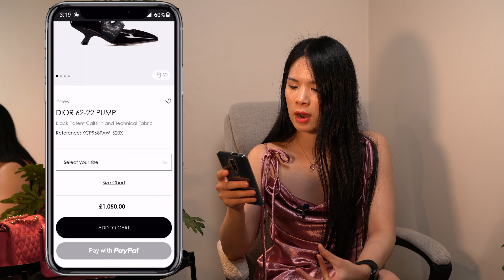WEIRD LUXURY SHOES IN 2022 - DIOR, BOTTEGA, MAISON MARGELIA, NIKE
Here I share some weird luxury shoes in 2022 from brands like dior, bottega, maison margelia and nike... some of these shoes are just very strange in my opinion but in other ways, they are just accents to certain collections that each designer house comes out with. These are ONLY my opinion and for ENTERTAINMENT PURPOSES, so do not be offended if you love or own any of these items, I speak from a perspective to compare against fitting within my own wardrobe and style. Hope this video is more of a fun one and you can enjoy something a bit more light hearted ^^

I shop most of my beauty and fashion items from YesStyle

╰ Studio Camera Sony A7RIII
╰ Studio Lens 24-70mm f2.8 Gmaster Sony Lens*
╰ Vlog Camera Sony ZV-1*
╰ Extra Batteries for ZV-1*
╰ 18 inch Neewer Ring Light*
╰ RODE Wireless Go II*
╰ RODE Lavalier Go*
╰ Lexar 256GB SD Card for 4K recording*

All products were purchased by myself, or gifted if noted as above.